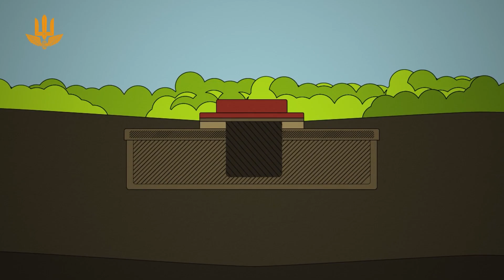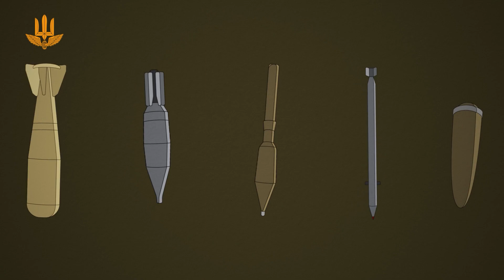Мінна безпека. Важливо знати кожному!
Сапер Тарасик та його друг Бобер розповідають про мінну безпеку та правила поведінки з вибухонебезпечними предметами.
Вивчайте самі, розповідайте близьким, поширюйте друзям!
Будьте уважні і бережіть себе!

джерело: Державна спеціальна служба транспорту | UA State Special Transport Service